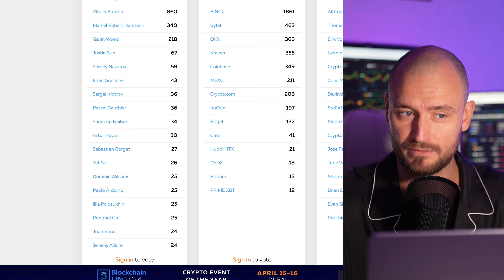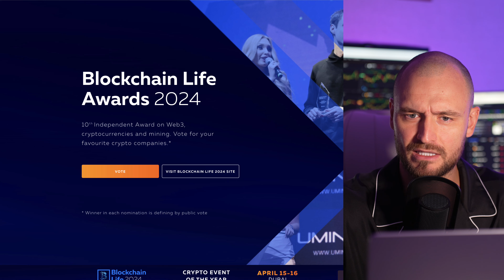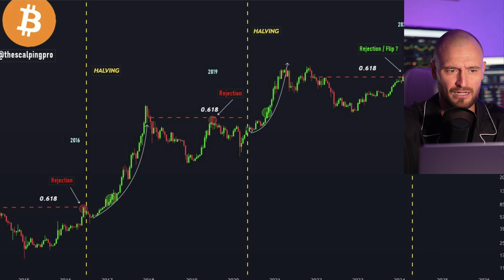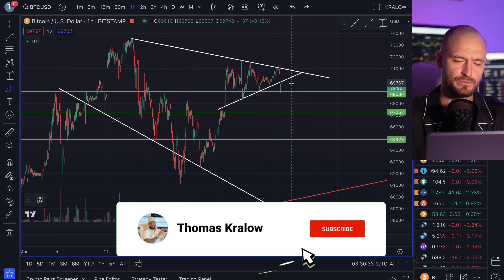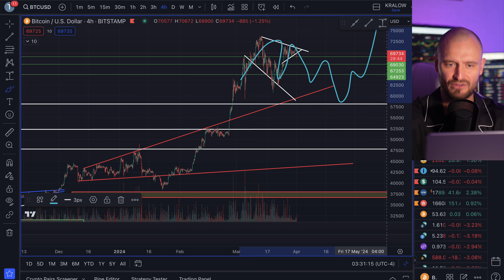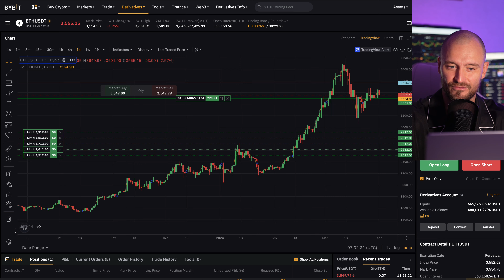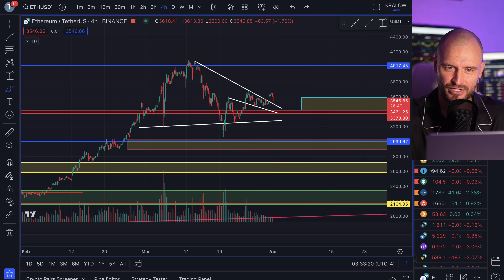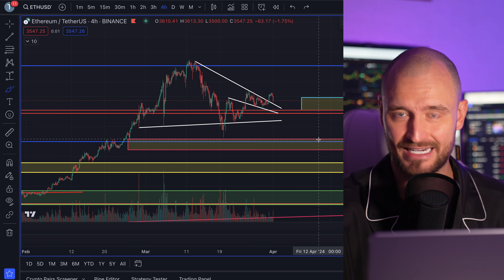🚨 BITCOIN: I AM DONE.... SOLD ALL.... MY LAST VIDEO.... [$1M To $10M Trading Challenge | EPISODE 23]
Bitcoin has been a great ride! Time to sell for "XXXX" asset, here is what it is and why! MY LAST VIDEO EVER! I am done!

0:00 I am Done!
1:10 Lets Win!
1:59 Inflation
2:52 Bitcoin Halving
3:30 BTC TA
4:20 Here Is What I Want To See
5:20 ETH Analysis
7:02 Generational Wealth Creation Opportunity